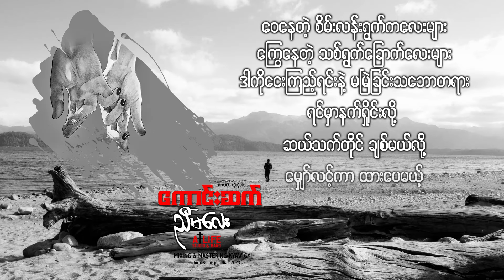ကောင်းဆက် - ညီမလေး (Lyric Video)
Song - Nyi Ma Lay (ညီမလေး)
Artist - Kaung Sett (ကောင်းဆက်)
Composer - Ko Ko Lay (ကိုကိုလေး)
Band - A Life